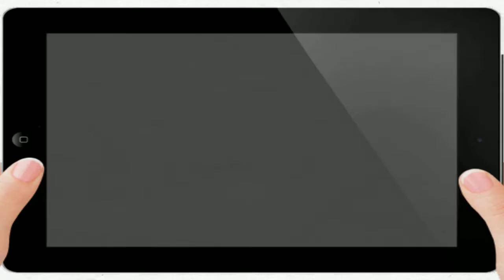Welcome To Aim Delivery & Removals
Contact Aim Delivery & Removals Ltd Today